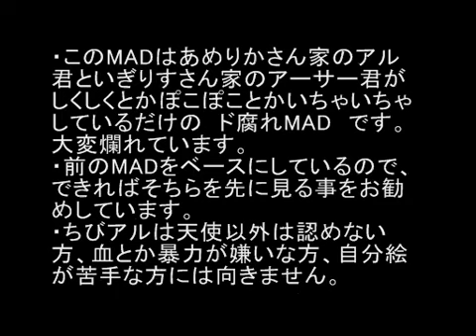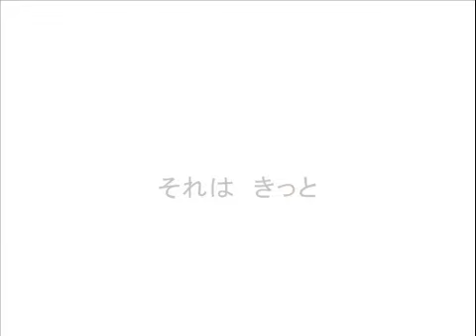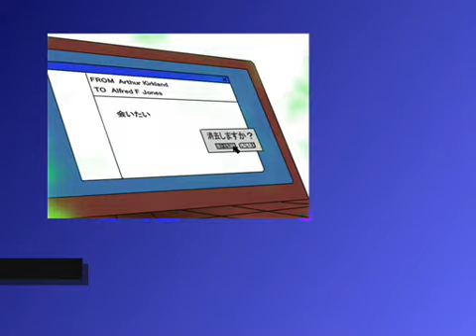【APH】 こ／こ／ろ き／せ／き【side A.K.】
(El mad se divide en dos , Side Arthur and Side Alfred )

(Mi japones no es tan bueno chicos XD espero ayuda para traducir @.@)